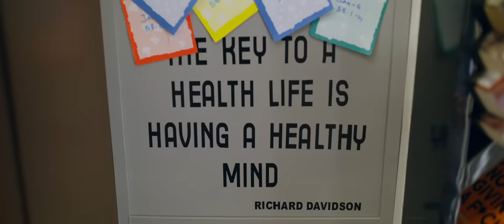Nee Polum Ariyathe Video Song | Queen Elizabeth| Meera Jasmine, Narain| Ranjin Raj| Santhosh Varma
Presenting the beautiful song "Nee Polum Ariyathe" sung in the magical vocals of Kapil Kapilan from Queen Elizabeth, a Malayalam movie starring Meera Jasmine and Narain in the lead roles directed by M Padmakumar. Music by Ranjin Raj. Produced by Ranjith Manambarakkat, M Padmakumar and Sreeram Manambarakkat under the banner of Blue Mount Productions.

Song : Nee Polum Ariyathe
Music Composed & Arranged by : Ranjin Raj
Lyrics : Santhosh Varma
Singer : Kapil Kapilan
Tavil, Ganjira, Tapes, High Percussion : Shruthiraj
Nadaswara : Mambalam Sivakumar
Programmer : KC Balasarangan
Mix & Master : Balu Thankachan, 20DB Studios, Chennai
Recording engineers & Studios : Midhun Manoj, Sound Town Studios, Chennai; Mani Ratnam, Mystic’s Room, Chennai
RR Records Management : Silpa Tulsi
Session Edit & Management : Joel Jophy
Recording Co-ordination : KD Vincent & Don Vincent

Movie Credits:
Director : M Padmakumar
Producers : Ranjith Manambarakkat, M Padmakumar, Sreeram Manambarakkat
Banner : Blue Mount Productions
Writer : Arjun Sathyan
DOP : Jithu Damodar
Music & BGM : Ranjin Raj
Editor : Akhilesh Mohan
Art : M. Bava
Production Controller : Shihab Vennala
Makeup : Jithu Payyanur
Chief Associate Director : Ullas Krishna
Colorist : Liju Prabhakar
Sound Design & Mix : Sinoy Joseph
VFX : Digibricks
Promotion Stills : Shijin P Raj
Stills : Shaji Kuttikandathil
Design : MA MI JO
Label : Muzik247

Stream and Listen to the songs of Queen Elizabeth on your favourite platforms:

Set this song as your Caller Ring Back Tone:
Nee Polum Ariyathe
Vi : Vi Tunes Available on Vi app
BSNL : SMS BT 14750879 to 56700
Airtel : Activate Hello Tune on Wynk App
Jio : Jio Tunes Available on JioSaavn

Vazhikal Neelumbol
BSNL : SMS BT 14750880 to 56700

Pookkale Konjikkan
BSNL : SMS BT 14750881 to 56700

Akala Vaanathe
BSNL : SMS BT 14750882 to 56700